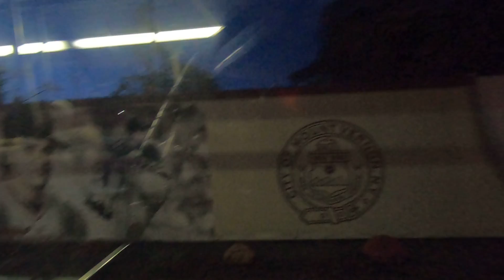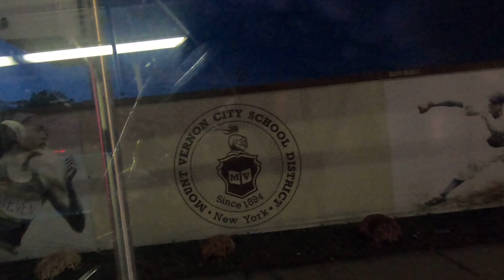New Rochelle, New York to Mount Vernon, New York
New Rochelle - Mount Vernon

NEW ROCHELLE, NEW YORK = 0:00:00 - 0:05:00
PELHAM MANOR, NEW YORK = 0:06:00 - 0:09:00
MOUNT VERNON, NEW YORK = 0:10:00 - 0:15:00